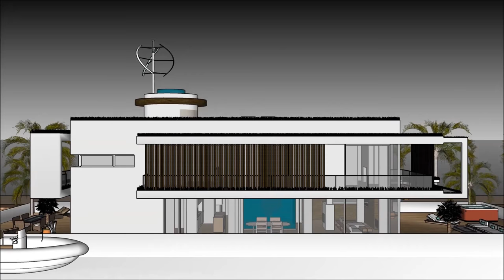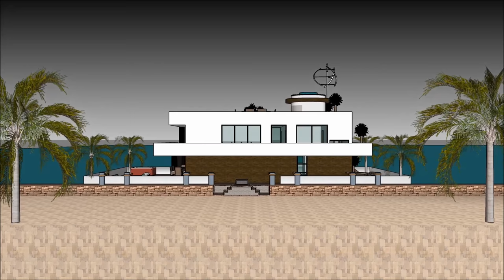एक्सट्रीम हाउसबोट फ्लोटिंग हाउस फ़्लोटिंग होम हवेली फ़्लोटिंग हाउस डिजाइन एम्स्टर्डम नीदरलैंड्स में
एक्सट्रीम हाउसबोट फ्लोटिंग हाउस फ़्लोटिंग होम हवेली फ़्लोटिंग हाउस डिजाइन एम्स्टर्डम नीदरलैंड्स में  हाउस बोट को जीवन की गुणवत्ता बनाए रखने के लिए किया जाता है:

एक्सट्रीम हाउसबोट फ्लोटिंग हाउस फ़्लोटिंग होम हवेली फ़्लोटिंग हाउस डिजाइन एम्स्टर्डम नीदरलैंड्स में  एक असाधारण बर्गे हाउस बोट डिजाइन शामिल है जो असाधारण उपयोगकर्ता के लिए बजरा हाउस बोट किराए पर तैयार है

एक्सट्रीम हाउसबोट फ्लोटिंग हाउस फ़्लोटिंग होम हवेली फ़्लोटिंग हाउस डिजाइन एम्स्टर्डम नीदरलैंड्स में  इसके नीचे तहखाने के साथ तीन स्तर की योजना है, जिसमें किरायेदार के लिए आवश्यक सभी सुविधाएं शामिल हैं। हाउस बोट बर्ज में अद्वितीय वास्तुशिल्प सुविधाओं के साथ एक अद्वितीय आधुनिक समकालीन डिजाइन है। इसकी खाड़ी के खूबसूरत दृश्य के साथ इसके लाउंज क्षेत्र हैं